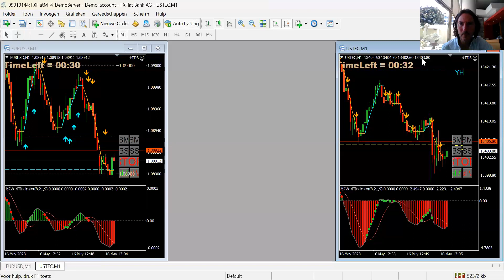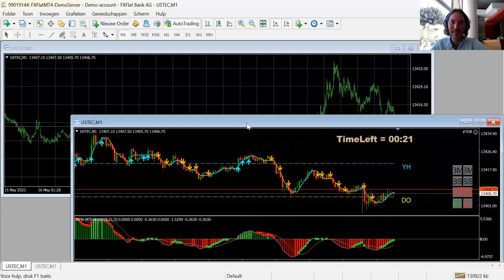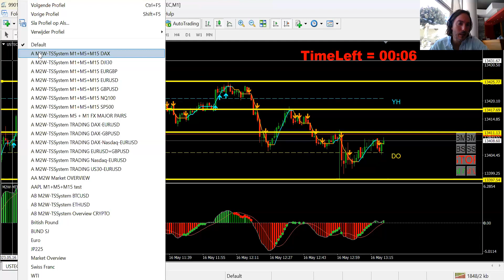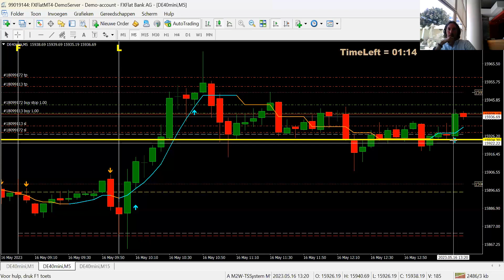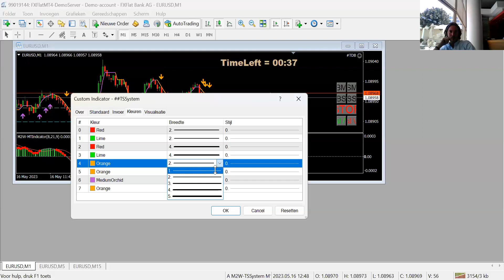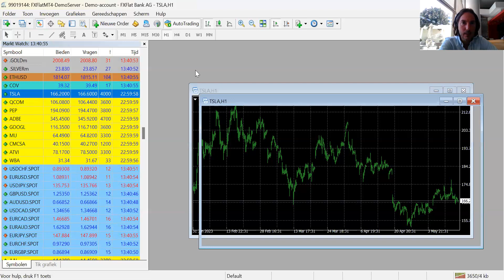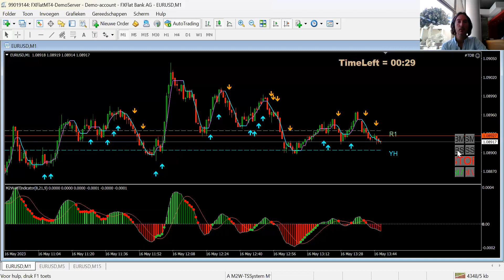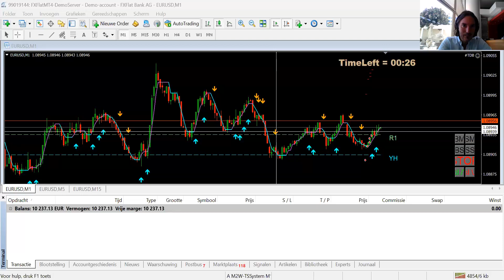Dinsdag 16 mei om 15:15 hrs Day Trading Webinar met M2W-TSSystem i.s.m. FXFlat